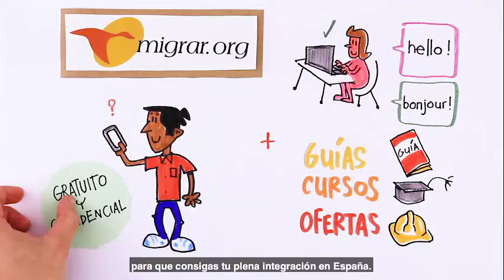¿Eres una persona migrante en España? | Inclusión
Cruz Roja atiende a todas las personas, sin distinción de nacionalidad, raza, religión, condición social o creencias políticas, respondiendo únicamente en función de su sufrimiento para remediar sus necesidades y dando prioridad a las más urgentes, de acuerdo a sus siete principios fundamentales de Humanidad, Imparcialidad, Neutralidad, Independencia, Carácter Voluntario, Unidad y Universalidad.

Desde Fundación Migrar damos apoyo a las personas migrantes que se encuentran en España.